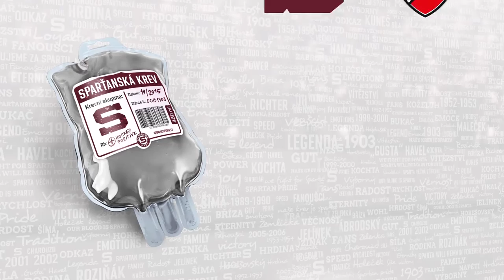Marek Matějovský zve na akci "Z hokeje na fotbal" - 3. díl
Budete na nedělním extraligovém zápase Sparty s Pardubicemi? Pokud ano, pak máte možnost uplatnit slevu 50% na lístky na utkání fotbalové nejvyšší soutěže mezi Spartou a Brnem, přímo na Letné před utkáním po předložení hokejové permanentky či vstupenky z nedělního hokejového utkání. Více informací v článku na webu